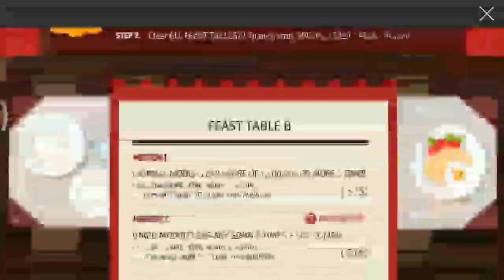Clearing A, B, C Table (Little Tips) Thanksgiving Event SUPERSTAR BTS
I hope the song that i tell you in this video can help you.